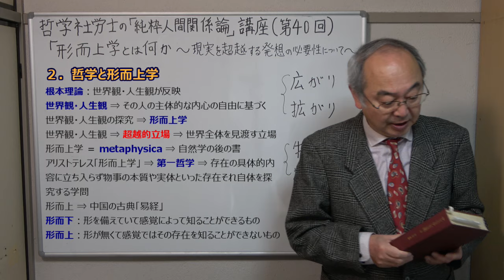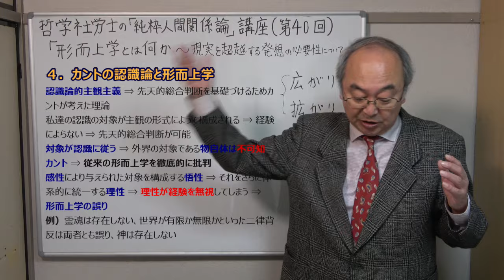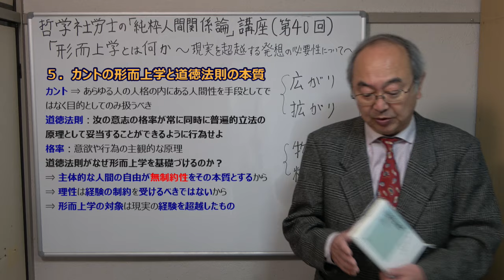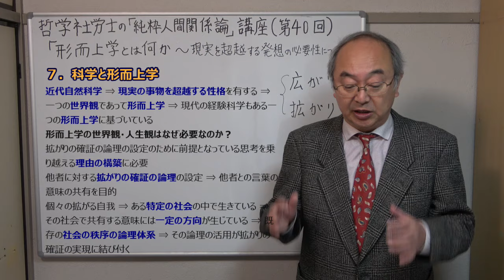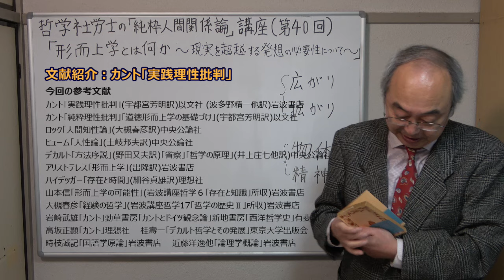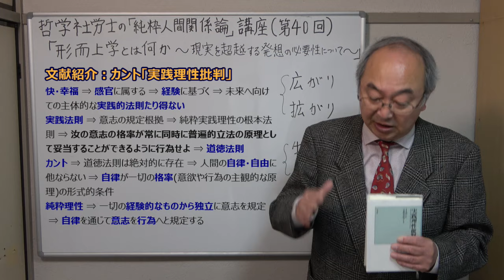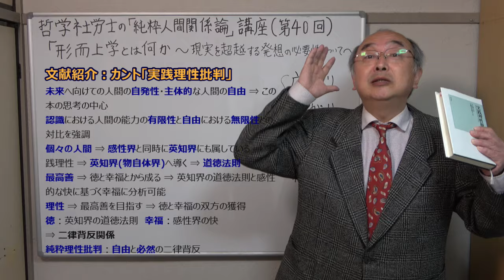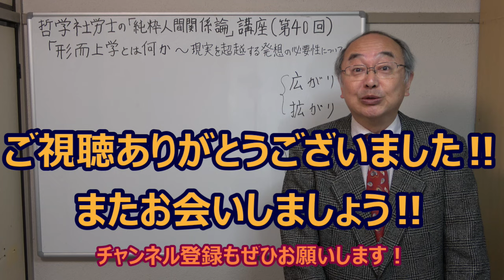形而上学とは何か ～現実を超越する発想の必要性について～ 文献紹介：カント「実践理性批判」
哲学では形而上学が研究の対象となっていますが、形而上学を否定する意見もあるようです。今回は、形而上学とは何かを追究することにより、形而上学を研究する必要性、科学と形而上学との関係性、こういった問題をカントの理論を中心に深く追究してみました。

形而上学とは何か ～現実を超越する発想の必要性について～
１．問題提起
２．哲学と形而上学
３．形而上学に対する経験論からの疑問
４．カントの認識論と形而上学
５．カントの形而上学と道徳法則の本質
６．問題解決における経験的判断の性質
７．科学と形而上学
文献紹介：カント「実践理性批判」

社会と組織の哲学 ～純粋人間関係論の探究～